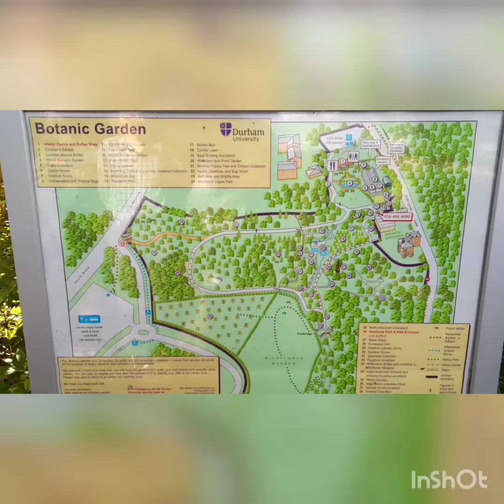Botanical Gardens, Durham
Location: Botanical Gardens, Durham

Musician: @iksonmusic